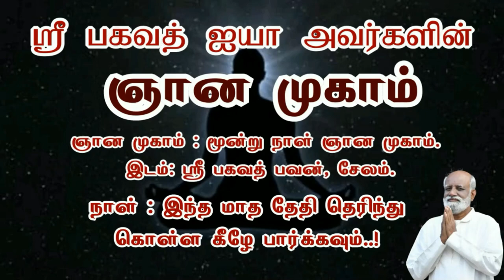இரண்டே நாளில் மனதில் உள்ள அனைத்து சங்கடங்களுக்கும் தீர்வு கிடைத்தது - Sri Bagavath ஐயா